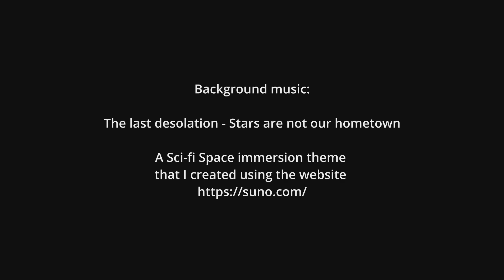Passeio de RE Classic 350 & Falando sobre Jesus Cristo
Neste vídeo eu falo sobre o tempo que vivemos, Jesus, e outros assuntos relacionados, enquanto rodo na excelente Classic 350 da Royal Enfield.